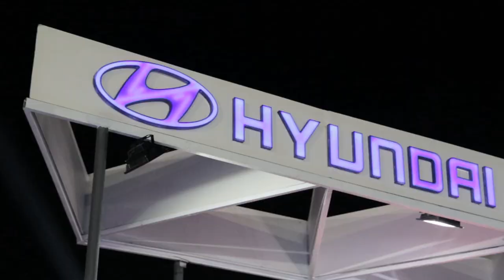Lanzamiento New Accent 2019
En Junio del 2018, lanzamos el totalmente renovado Hyundai Accent 2019.